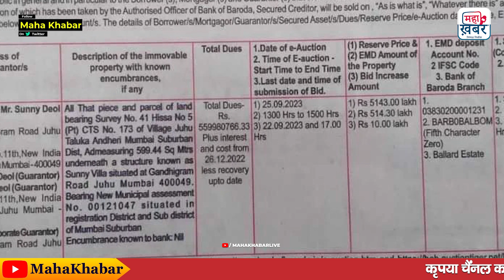Sunny Deol News | सनी देओल को लेकर 24 घंटे में Bank of Baroda ने अपना फैसला बदला | Gadar 2 News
बैंक ऑफ बड़ौदा ने अभिनेता सनी देओल के जुहू स्थित बंगले की नीलामी को रोक दिया है. बैंक ने कहा है कि वह बंगले की नीलामी इसलिए नहीं कर रहा है क्योंकि उसे पता चला है कि देओल ने अपना कर्ज चुका दिया है.

देओल ने बैंक से 56 करोड़ रुपये का कर्ज लिया था. उन्होंने इस कर्ज का इस्तेमाल अपनी फिल्म "घायल वन्स अगेन" को बनाने के लिए किया था. फिल्म 2016 में रिलीज हुई थी और बॉक्स ऑफिस पर सफल रही थी.

देओल ने कर्ज चुकाने के लिए अपनी फिल्म के बॉक्स ऑफिस कलेक्शन का इस्तेमाल किया. उन्होंने बैंक को एक चेक भी भेजा है.

Bank of Baroda has stopped the auction of actor Sunny Deol's Juhu bungalow. The bank has said that it is not auctioning the bungalow because it has come to know that Deol has repaid his loan.

Deol had taken a loan of Rs 56 crore from the bank. He used this loan to make his film "Ghayal Once Again". The film was released in 2016 and was successful at the box office.

Deol used the box office collection of his film to repay the loan. He has also sent a check to the bank.